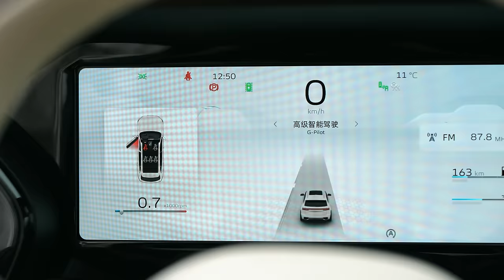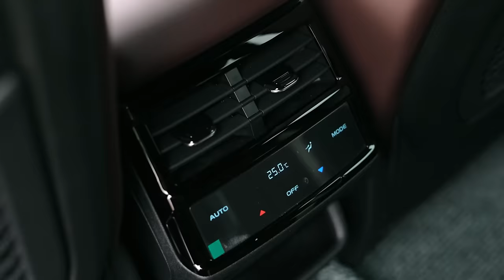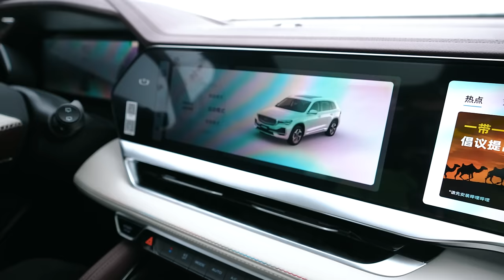ОБЗОР GEELY MONJARO 2023🔥 КОМПЛЕКТАЦИЯ FLAGSHIP💣 ТОПОВЫЙ КИТАЕЦ ИЛИ ВОЛЬВО С АЛИЭКСПРЕСС?🤨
❗️МЫ СНИЗИЛИ ЦЕНУ❗️

Сегодня на нашем канале самый популярный китайский кроссовер - Geely Monjaro 2023 года в комплектации Flagship! Оценим внешность и интерьер, заглянем под капот, обсудим причем тут Вольво, и, конечно же, затестим в движении. А также выясним, стоит ли данный автомобиль своих денег и где выгоднее всего купить Geely Monjaro. Скорее смотреть!

Тайм-код:
0:00 Что в выпуске?
0:32 Встречайте Geely Monjaro
1:10 История модели
2:42 Экстерьер
6:40 Техническая часть
8:52 Интерьер
11:39 Второй ряд
12:00 Багажник
12:53 Впечатления от езды
14:01 Цены и выводы